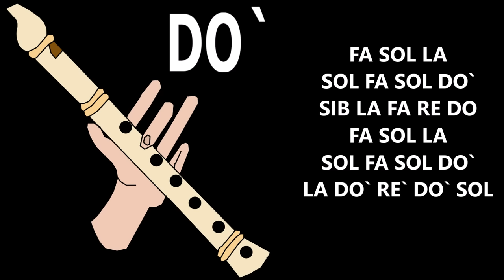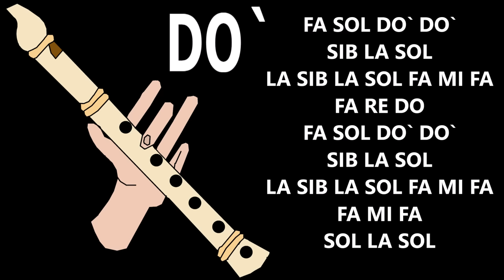Titanic, flauta dulce fácil, tutorial con animación, easy flute recorder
NOTAS: FA SOL LA SOL FA SOL DO`
SIB LA FA RE DO
FA SOL LA SOL FA SOL DO`
LA DO` RE` DO` SOL

FA FA FA FA MI FA
FA MI FA SOL LA SOL
FA DO

FA DO

Repite Todo